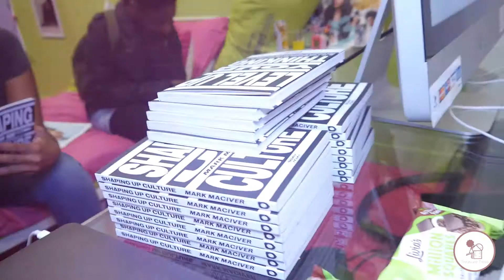Home of TT - Pop Up Experience (Sunday)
To celebrate 4 year's of TreasureTress, we invited our tribe, our cousins, our sisters, our friends to celebrate with us and on the Sunday we invited THE MAN DEM to come and make themselves comfy in our men's den with the help of Beard Culture London.

Transforming a art gallery into a trendy, and most importantly COMFY family home, you were able to find all of your favourite brands under one roof.

Aunt Jackies, Cantu, Twisted Sista, Creme of Nature, Lotta Body and more. Head over to our Instagram for more snaps.

Will you be celebrating our 5th year with us?